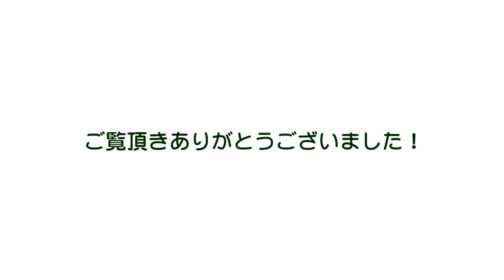プラモデル製作記 2-05 指を彫り込んでみる （フィギュアジオラマを作る）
5回目は、指の彫り込みに挑戦しました。
埋まっている箇所を掘り起こして、実感のある造形を目指します。
お手本はいつも見慣れた我が手。
気になる部分にナイフを入れてみました！